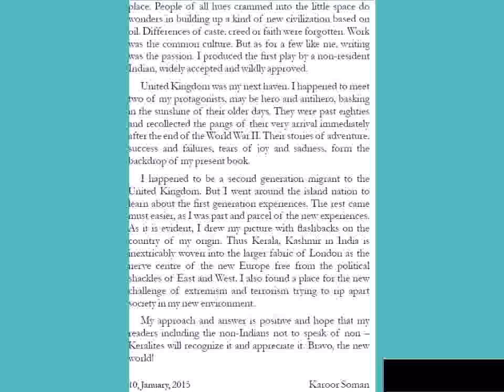Malabar Aflame - Author Karoor Soman’s debut English novel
Karoor Soman’s debut English novel ‘Malabar Aflame’

കാരൂര്‍ സോമന്‍